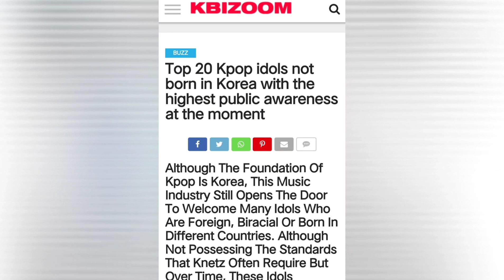ไอดอล kpop ที่ไม่ได้เกิดในเกาหลี แต่ดังและคนรู้จักมากที่สุด ลิซ่า โรเซ่ คว้าใจคนเกาหลี คว้าอันดับ1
เก่งมาก ลิซ่า โรเซ่ คว้าใจคนเกาหลี คว้าอันดับ1 ไอดอล kpop ที่ไม่ได้เกิดในเกาหลี แต่ดังและคนรู้จักมากที่สุด